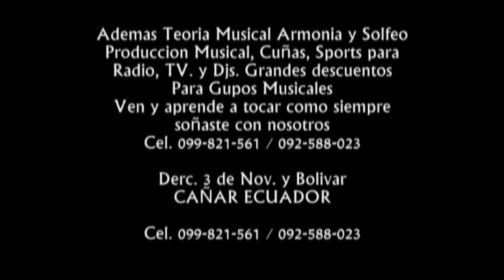Freddy Gonzalo y los Mijines en Sayausi Cuenca Show Completo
│VIDEO OFICIAL│ FREDDY GONZALO Y LOS MIJINES
Canción: VARIOS
Interpretación: Freddy Gonzalo y los Mijines
Integrantes:
          Animación y 1ra. Voz: Freddy Gonzalo
          Acordeón y 2da. Voz: Lucho Padilla
          Piano: Armando López
Álbum: En Vivo En Sayausi Cuenca Show Completo
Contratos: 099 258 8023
Estudio de Grabación: Brayan Récords
Vídeo Producido por.: BRAYAN PRODUCCIONES
P R O D U C T O R A     A U D I O V I S U A L
Cañar - Ecuador.

El contenido de este vídeo tiene derechos de autor y es exclusivo del Canal "Producciones Brayan Records Internacional". Cualquier reproducción, plagio, descarga y subida nuevamente a YouTube conllevaran a una denuncia por Copyright.